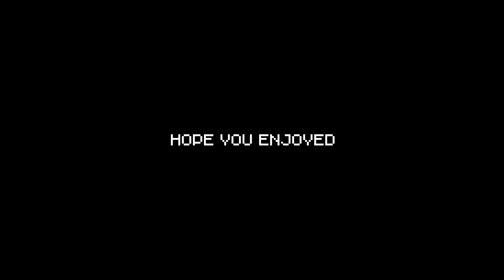Among us in Geometry dash? (all endings)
Impostor (all endings) by Pugmaster706